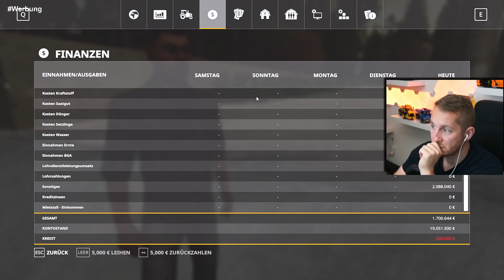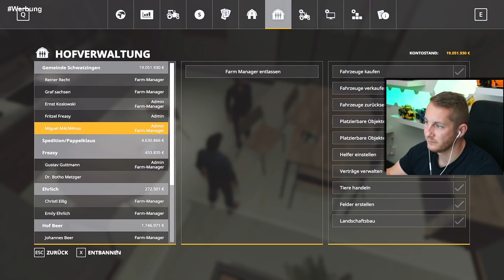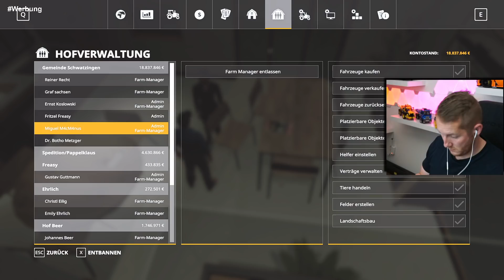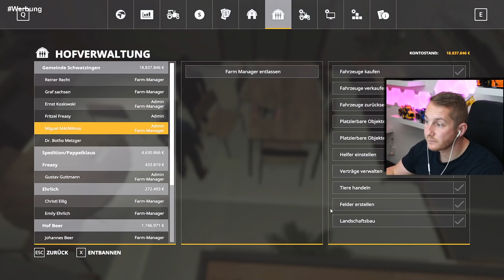LS19 True Farming #1224 - Trennung und Ausreise von Harald Hafer!? - Farming Simulator 19